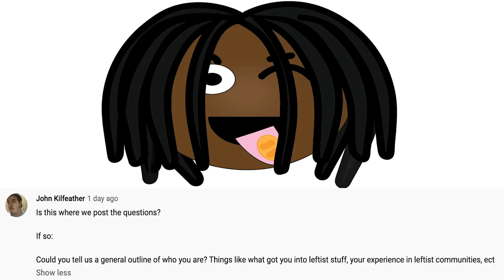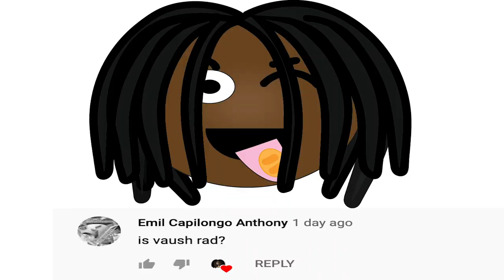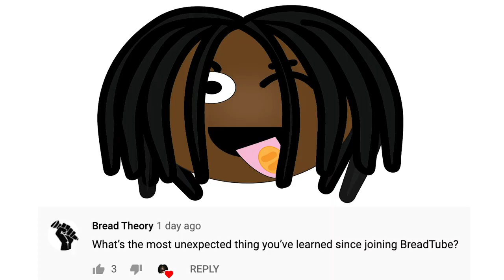Post 100 Subscriber Q&A Special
The title explains it all. Thank you to everyone who has helped support me and my content so far and I can't wait to create more and grow my channel!